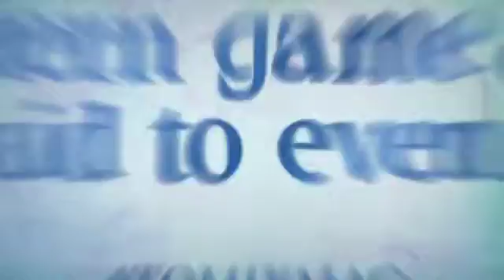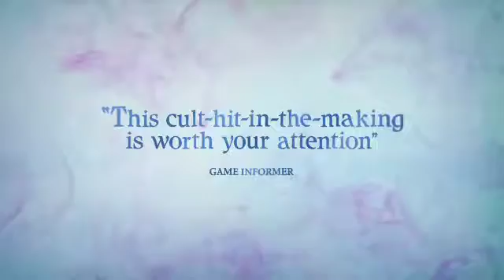El Shaddai - E311 Trailer